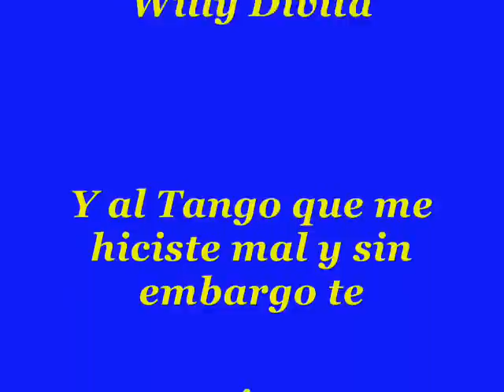Bocatango El Conventillo Viviente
TANGO SHOW Y TEATRO BocaTango Paseo Tematico de la Historia del Tango y La Boca
AL LADO DEL ESTADIO DE BOCA JUNIORS